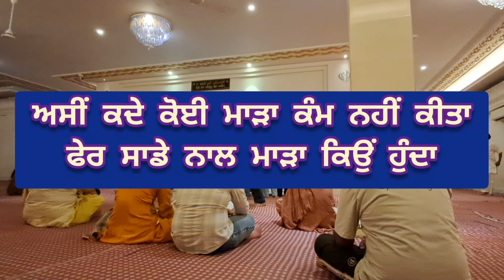IK SADHU NE SAARI UMAR RAB DA NAAM JAPIYA | PHER KIS KARAM DI SAZA KARKE USDA IK HATH KATIYA GAYA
This Story Is taken From Suraj Parkash Granth
By Guru Ramdas Ji MAHARAJ